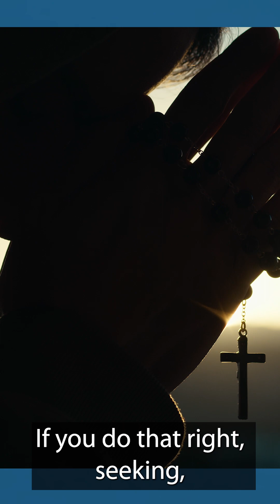I'm Deconstructing My Faith | Reconnecting with God | Episode 5 | Dave Sylvain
Are you struggling to connect with God? Life gets messy and maybe life has led you to having questions or doubts causing you to deconstruct your beliefs. You’re not alone! Let’s talk about what it looks like to deconstruct and then reconstruct your faith in a healthy way.

Where You Are Church is an online church that helps you reconnect with God through practical content and a growing community. Join us here live on Sundays at 9am and 11am EST.